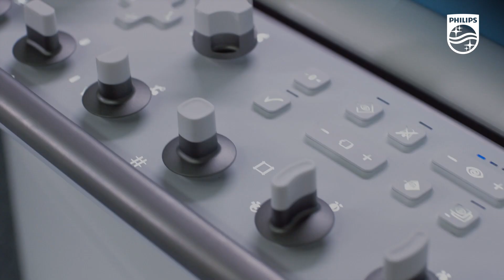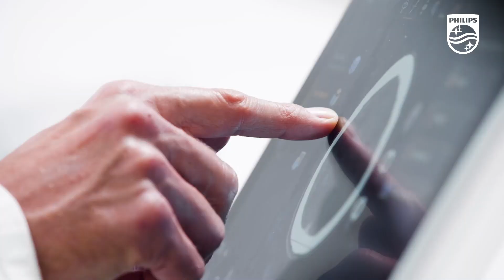Philips HealthTech Spot: Episodio 5 – Azurion 3.0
En este quinto episodio de nuestro Philips HealthTech Spot, entrevistamos a Anamaría Álvarez, especialista clínica en el área de terapia guiada por imágenes de Philips Chile, para hablar sobre el sistema Azurion y su nueva versión 3.0, la cual ayuda a los profesionales de la salud a realizar una amplia gama de procedimientos intervencionistas con facilidad y confianza gracias a la avanzada conectividad del sistema y a su innovadora geometría.